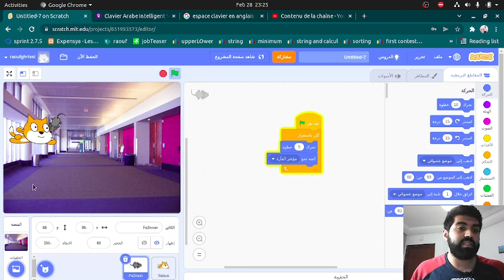تحريك الفأر نحو مؤشر الفأرة - Scratch